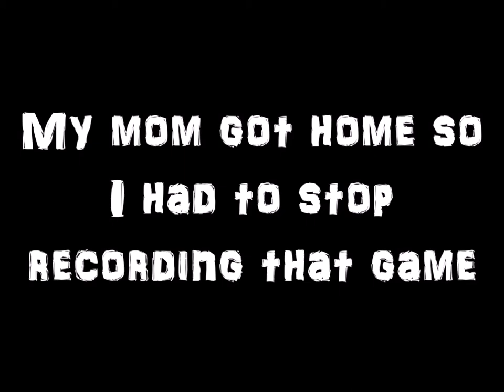TOWN OF THIS SALEM: THIS GAME IS MESSED UP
LOL I WAS GONNA DO PART 2 OF MY MINECRAFT ADVENTURE MAP BUT THEN I WAS LIKE: "NAH". THIS IS MY FIRST NON-MINECRAFT VIDEO. I HOPE YOU ENJOY!